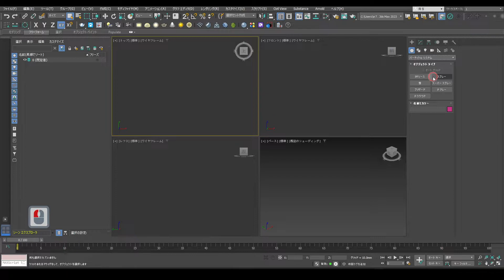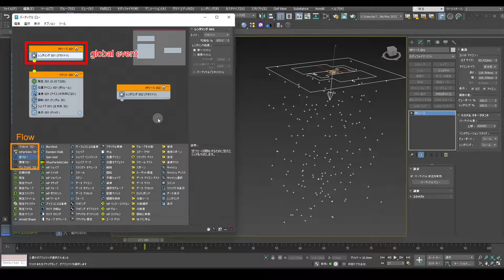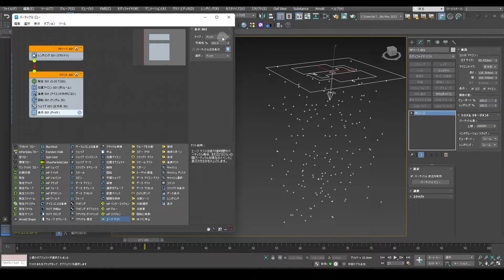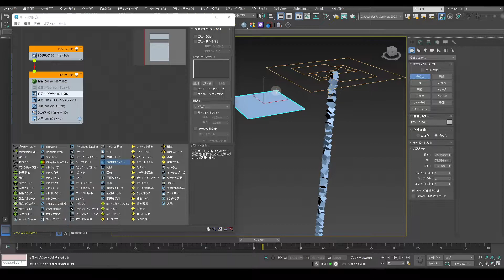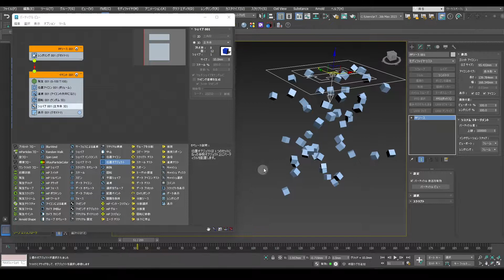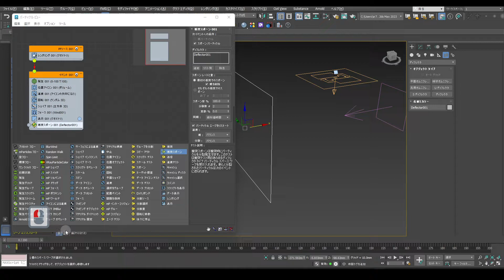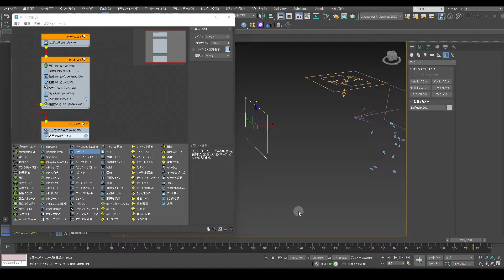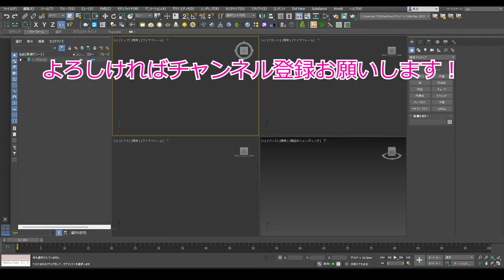3ds Max：パーティクル フローの基本操作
この動画ではパーティクル フローの基本操作について解説しています。

▼使用ソフト
3ds Max 2023

▼映像編集
Premiere Pro